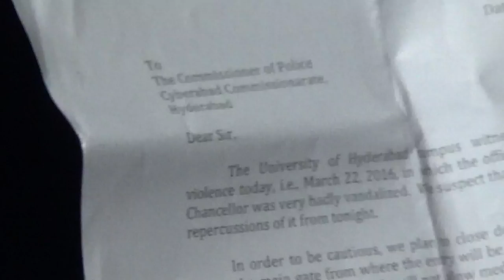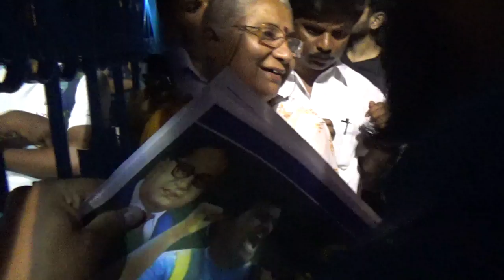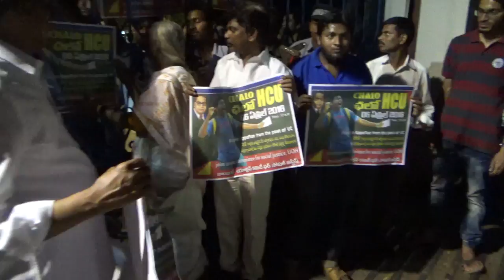HCU 2500 acre ka Jail - Social Activist Medha Patkar's Speech - Justice For Rohith